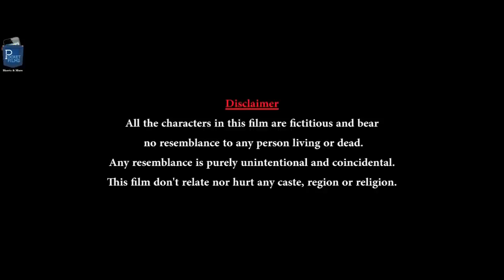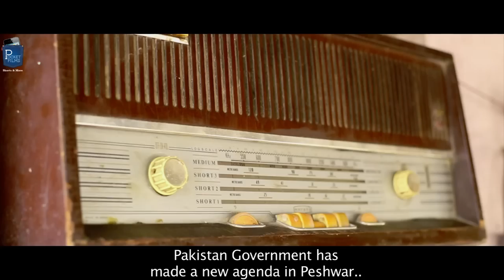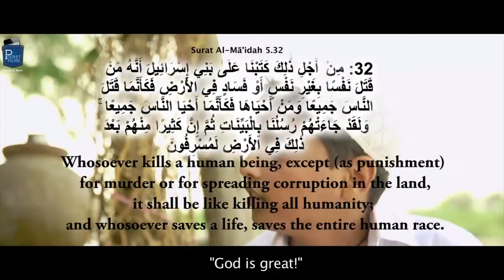Humanity Knows No Borders Short Film - "KITE... The messenger" | Pocket Films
Humanity does not have a religion, then why this hatred? This is the message a young boy, who lives near the

If the world is one, then why the borders are created? If the colour of the Blood is Red then why the Hearts are different? If there is one Religion of Humanity then why this Hatred? These are the questions of the son of a tea vendor, 11-year-old Hussen who lives near the border of Pakistan. In a country like Pakistan, where ism is thriving, Hussen successfully tried to deffuse the  attack, plotted by militants, by sending a message to Hindustan, through a kite. Through the message Hussen created an example of humanity, which is far above

Cast & Crew:
    Director: Partha Sarathi Manna
    Music / Sound: Surender Sodhi
    Editor: Sadique Iqbal
    Cinematographer: Amit singh ami